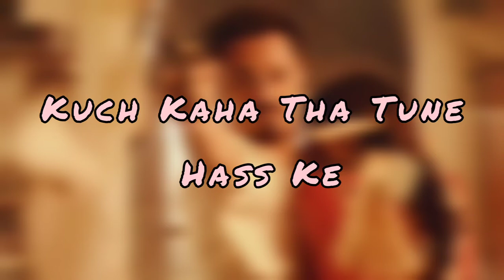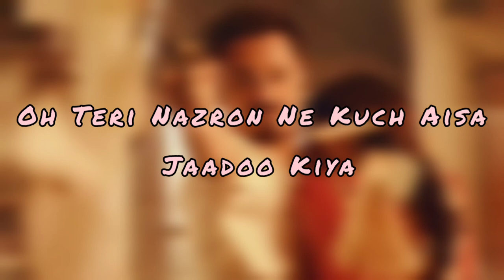LUT GAYE SONG LYRICS | 6T SS | FIRN FIE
lut gaye - lyrics